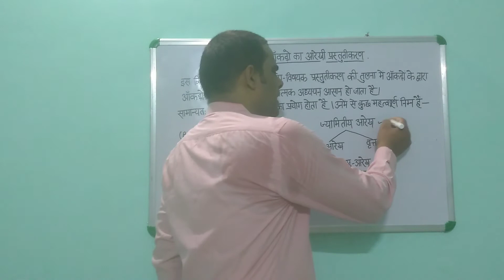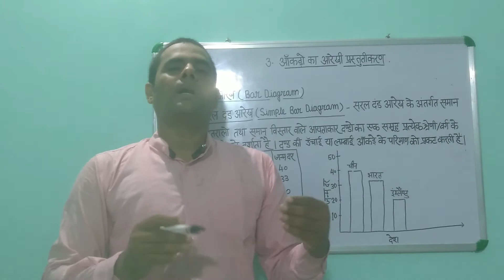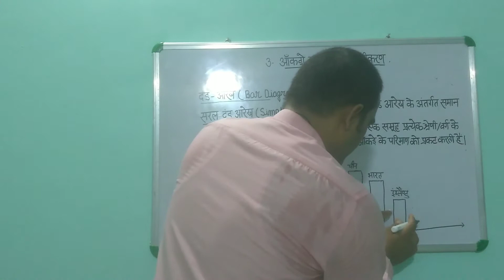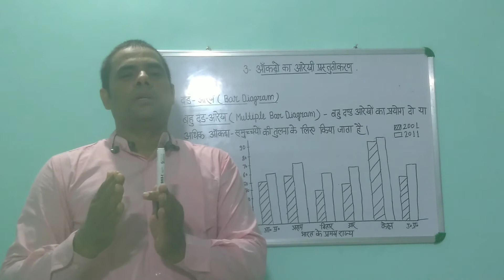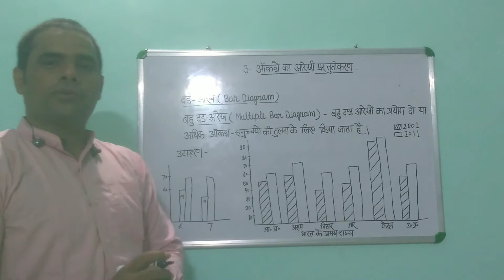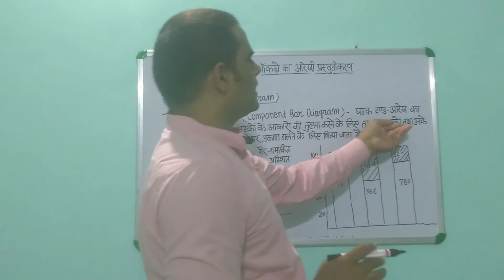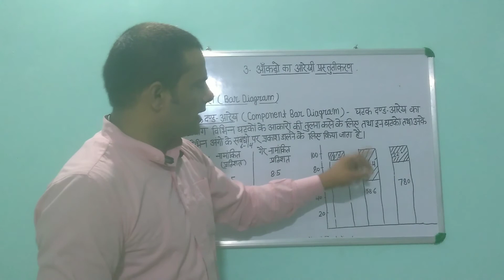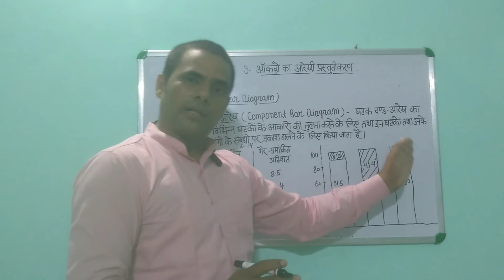CLASS 11 अर्थशास्त्र में सांख्यिकी- ऑकड़ों का प्रस्तुतीकरण(PRESENTATION OF DATA)PART 2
ऑकड़ों का आरेखीय प्रस्तुतीकरण- (1) दंड आरेख
                                                    (2) वृत्त आरेख
दंड आरेख- दंड आरेख तीन प्रकार के होते हैं
             (क) सरल दंड आरेख
             (ख) बहु दंड आरेख
             (ग) घटक दंड आरेख